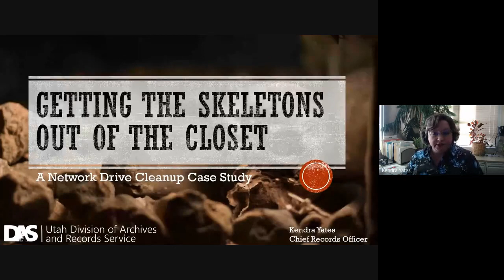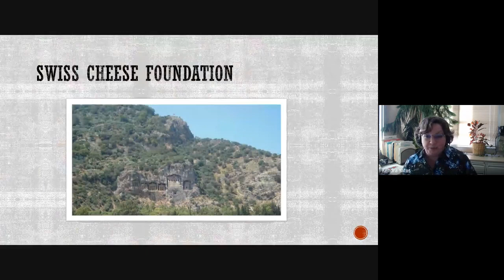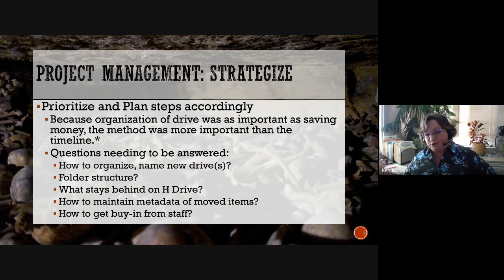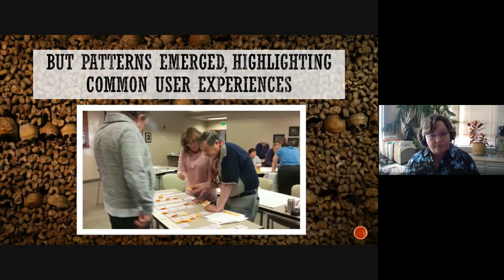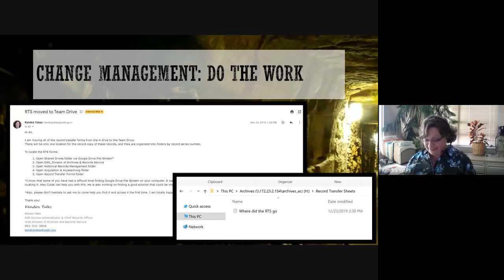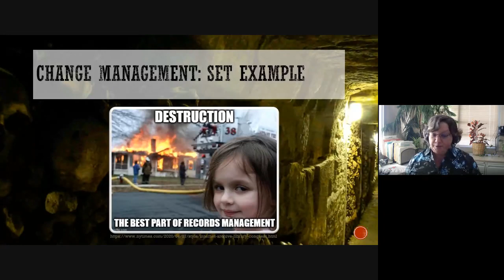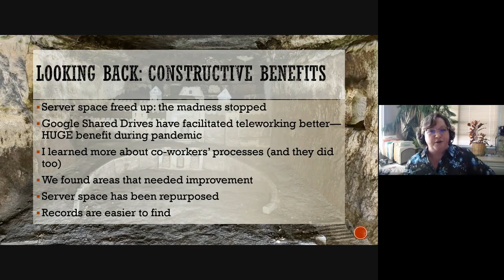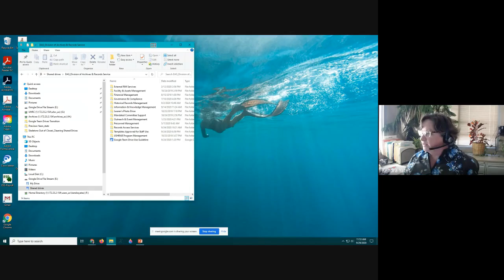Getting the Skeletons Out of the Closet: A Network Drive Cleanup Case Study webinar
Tasked with moving to a new network drive or cutting down on the ever-increasing growth of "stuff" on your current network server? Join us to hear from a records officer who ventured forth to accomplish both and lived to tell the tale.

This presentation was given online on September 29, 2020 by Kendra Yates, Chief Records Officer and RIM Program manager at the Utah Division of Archives and Records Service.